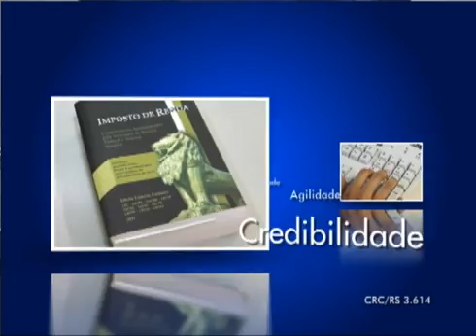Esporte em Desfile - 11 04 2012 - Parte 2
Programa de debates esportivos gravado nos estúdios da Rádio Independente.
Esportes em Desfile é um programa diário que faz parte da programação da Rádio.